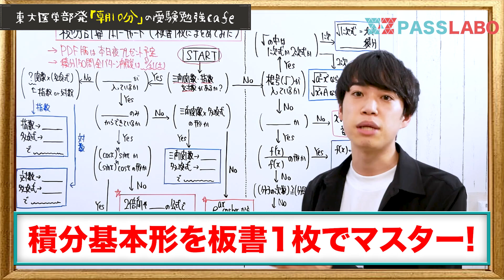【受験生必見】今こそやるべき共通テスト対策｜864点/900が語る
夏休みの勉強時間のアンケート結果は

新メンバーのキクラゲへのリクエストも
コメントでお待ちしています！

１つ１つチェックして、役立つものは動画にしていきますね^ ^